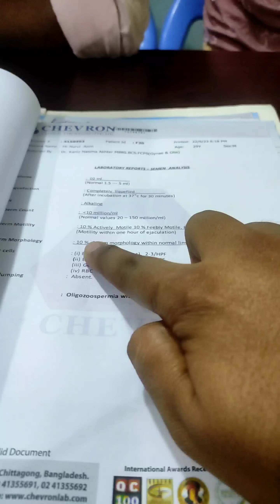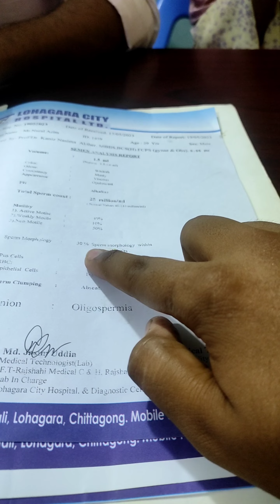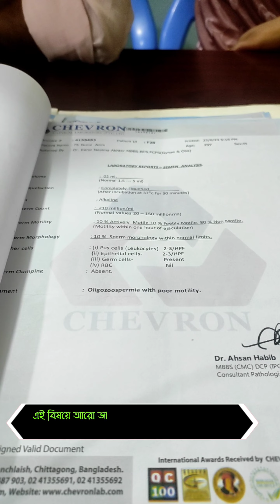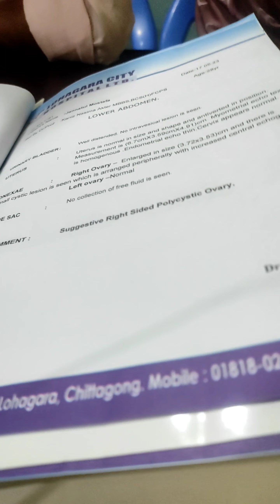বন্ধ্যাত্ব সমস্যা সমাধানে কি চিকিৎসা নেবেন | PCOS | PCOD | Oligospermia |Azoospermia | Infertility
ডা. মোঃ হাবিবুর রহমান
(call IMO WhatsApp)

চেম্বারের ঠিকানা...
হাবিব হোমিও ফার্মেসী
চন্দ্রা-নবীনগর মহাসড়কের,
কবিরপুর বাসস্ট্যান্ড  (তোহা টেক্সটাইলের সাথে)  আশুলিয়া, সাভার, ঢাকা।

🔶শনি থেকে বৃহস্পতি
সকাল ৯টা থেকে দুপুর ১টা
বিকেল ৪টা থেকে রাত ৯টা
🔶শুক্রবার
বিকেল ৩টা থেকে রাত ৯টা
(আসার দিন সকালে কল করে আসতে হবে)